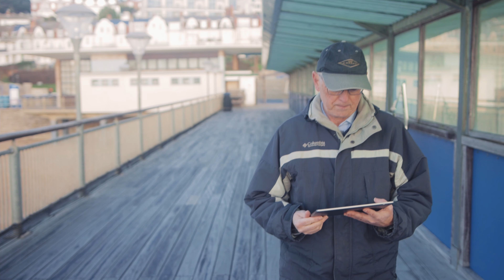John 1 // A Poetic Reading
In the beginning, the Word of God, His Living Expression, our Christ, was already there. And the Living Expression was with God, yet fully God. They were together- face to face, in the very beginning. And through His creative inspiration, this Living Expression made all things, for nothing has existence apart from Him! A fountain of life was in Him, for His life is Light for all humanity. And this Light never fails to shine through darkness- Light that darkness could not overcome!

For the perfect Light of Truth was coming into the world to shine upon everyone. He entered into the world He created, yet the world was unaware. He came to the people He created- to those who should have received Him, but they did not recognise Him. But those who embraced Him and took hold of His name, He gave authority to become children of God!

He was not born by the joining of human parents, or from natural means or by a man’s desire, but He was born of God. And so the Living Expression became a man and lived among us! The Word became flesh and blood and moved into our neighbourhood. Christ made His dwelling with us as Emmanuel, God with us.

And we gazed upon His glory, the glory of the One and Only, who came from the Father overflowing with tender mercy and truth.

Find all other social media pages, event sign-ups and info